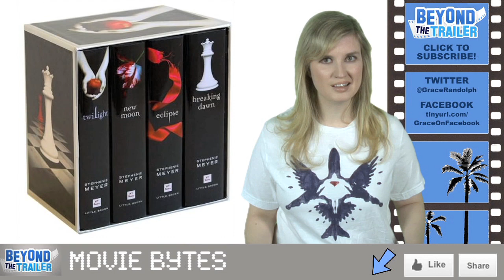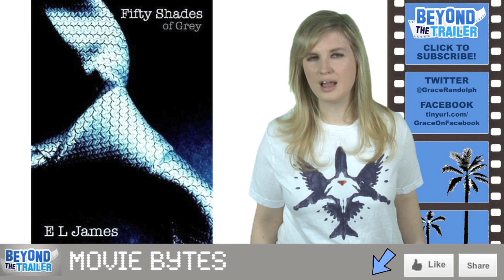50 Shades of Grey Movie - EL James Sells Sex : Beyond The Trailer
50 Shades of Grey is going to be a movie!  Yes, EL James has gone from Master of the Universe to Hollywood Titan, as Universal and Focus Feature snap up the rights to her 50 Shades of Grey trilogy.  From the Today Show to Good Morning America to Dr Drew, 50 Shades of Grey is big news due to its dirty sex scenes featuring BDSM.  Learn how it went from Twilight FanFiction to a hit on its own!  Is EL James the next big writer to hit Hollywood?  Have you read the 50 Shades of Grey book?  Will you see the 50 Shades of Grey movie?  Beyond The Trailer is associated with YouTube Next Lab.